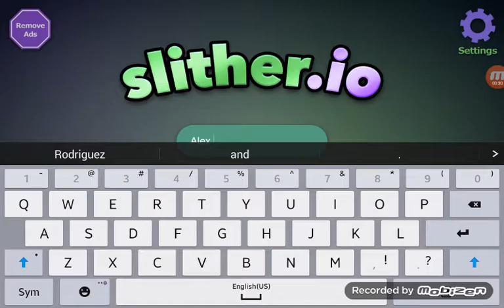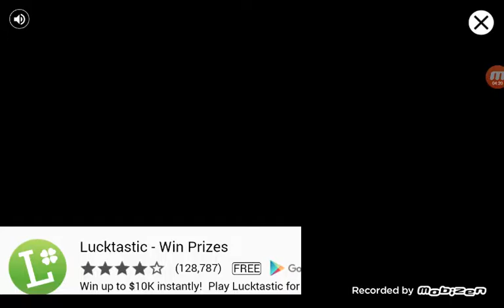Playing with slither.io is awesome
Tell  some games you might want me to play